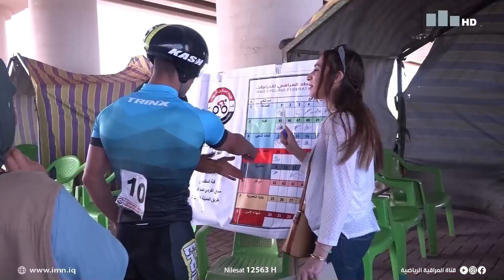نشرة اخبار الثانية عشر ظهرا